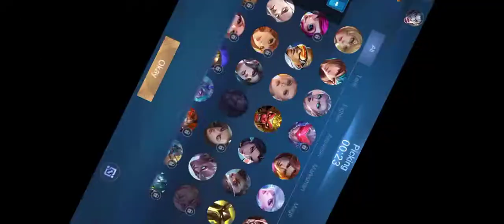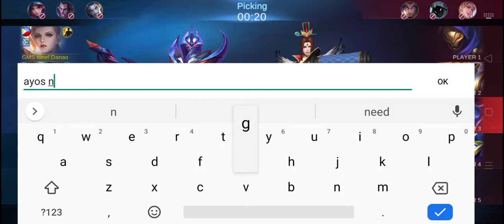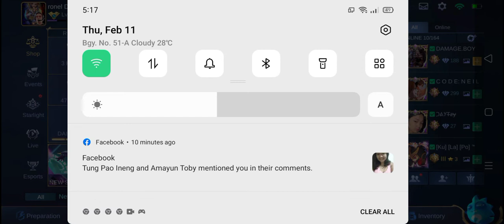silvanna just strong watch to the end